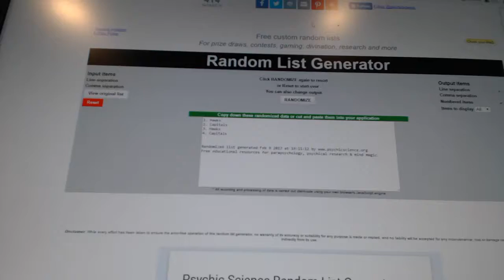Multi Randoms - C&C 6948